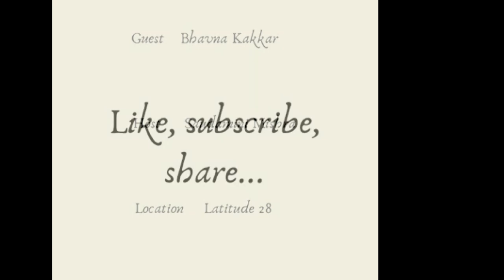Art Confab with Saudamini: A conversation with Bhavna Kakar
Catch my conversation with the art curator, art historian and the owner of the Delhi-based art gallery Latitude 28- Bhavna Kakar, where she gives us an insight into her curatorial practices, art in general and her journey of having Latitude 28 and her art publication 'Take' complete 10 fulfilling years.